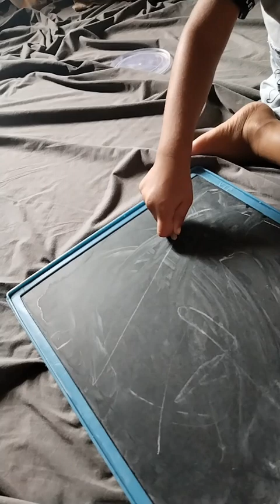toxic people కి దురం గ ఉండా డి అపుడేమెరు సంతోషం గ ఉంటరు me goals ni reach aytaru#viral #